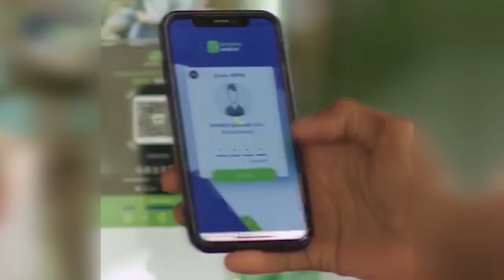CULIMADA SOOMAALIYEED OO KA HADLAY DHALINYARADA LOO XIRAY KICINTA BULSHADA.